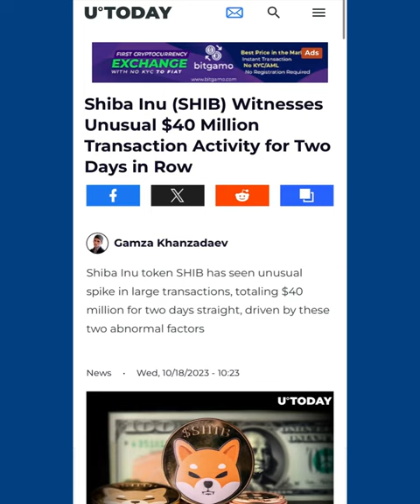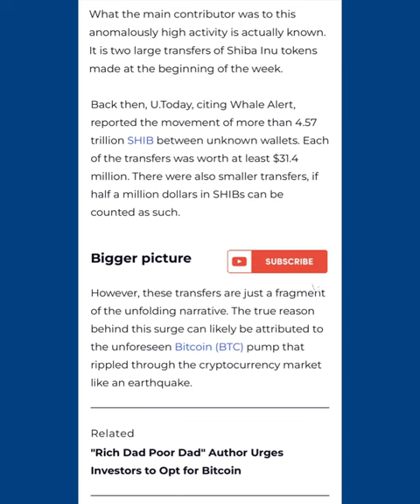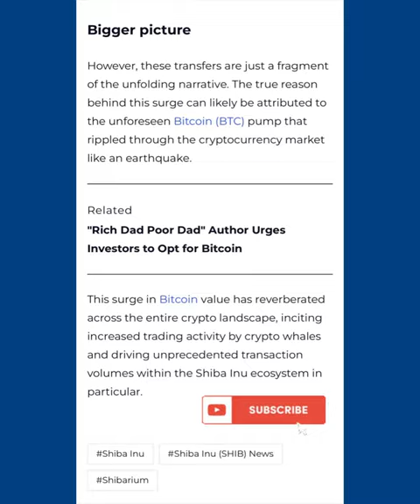SHIBA INU LATEST NEWS! 2 MAJOR FACTORS FOR GROWTH - SHIB ARMY NEED TO SEE THIS 😳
BREAKING NEWS |  SHIBA INU LATEST NEWS! 2 MAJOR FACTORS FOR GROWTH - SHIB ARMY NEED TO SEE THIS 😳 🚨🚨

thanks 😊